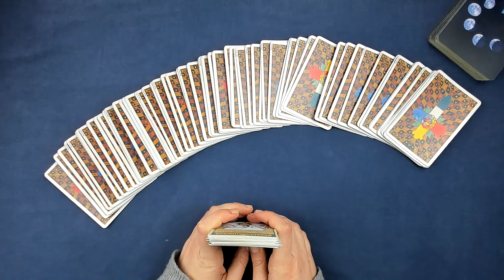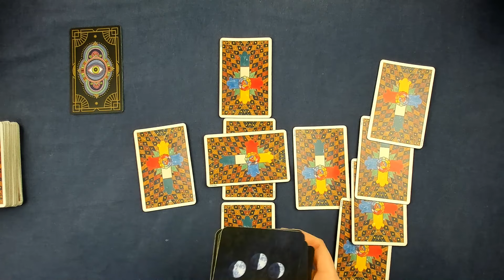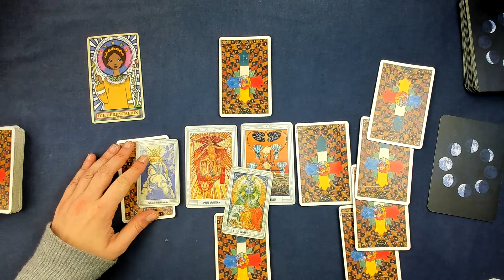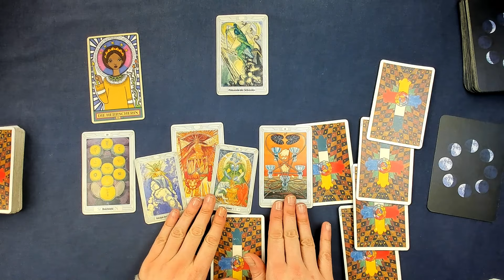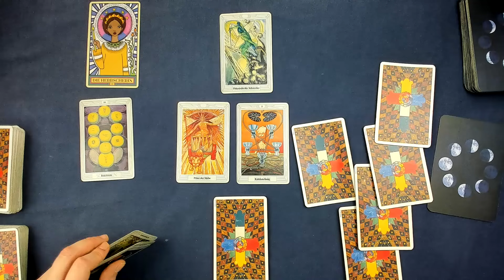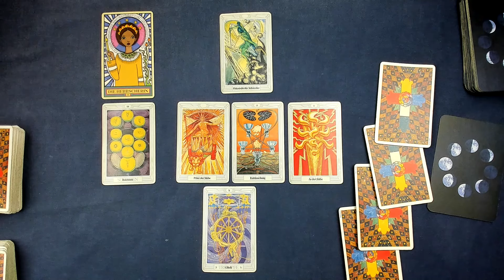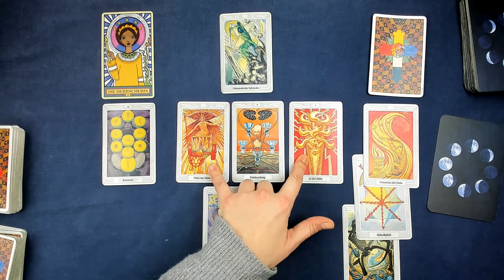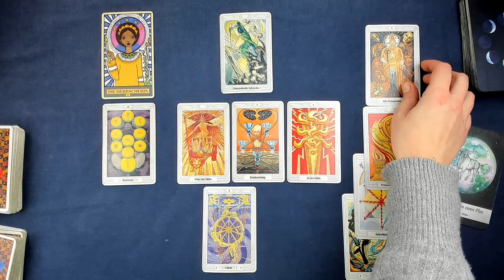Steinbock KW 7♑(12.Februar - 18.Februar 24)- Etwas Wichtiges erfahren -Tarot Horoskop Orakel Zukunft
Wöchentliche Tarot Kartenlegung für das Sternzeichen Steinbock für die 7. Kalenderwoche und der dritten Woche im Februar 2024. Dies ist ein allgemeines Tarot Reading und kann sich auf alle Lebensbereiche (Liebe, Glück, Partnerschaft, Beruf, Erfolg) beziehen.